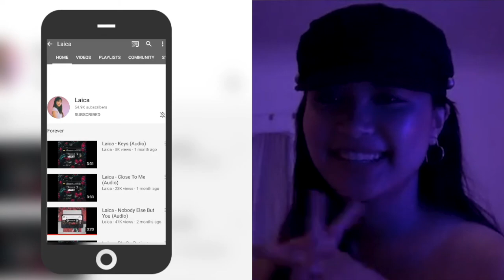Laica: 'Forever' Interview | The Hot Pot Podcast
This was a recording from last week’s Instagram Live😁. We interviewed Laica on her latest album ‘Forever'🥵🔥.

During our live we got to know a little bit about Laica and we dove deep in her thought process  during the creation of her album.

DISCORD SERVER

Animation & Music

COPY RIGHT